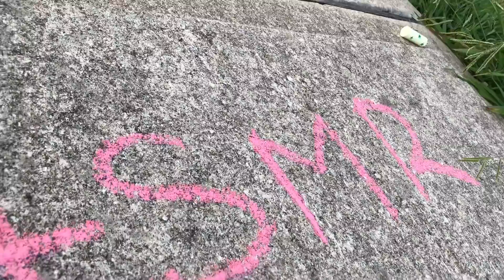ASMR | Finding Different ASMR Triggers OUTSIDE ☀️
Thank you so much for joining me today. I hope you enjoy today’s video.

DONT FORGET.. You are loved, You are Beautiful, You are Unique ✨

INSTAGRAMS
- ASMR (only) | @ChynauniqueASMR